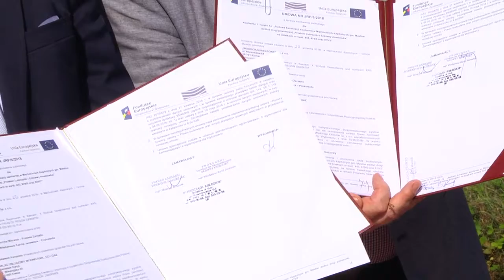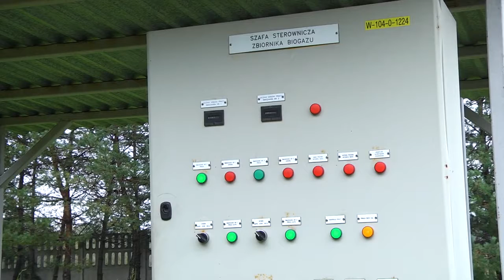Aby Lubrzanka była czysta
Budowę kanalizacji w północnej części gminy Masłów rozpoczynają Wodociągi Kieleckie. W czwartek 20 września uroczyście podpisano umowę z wykonawcą, na parkingu przy drodze wzdłuż przełomu rzeki Lubrzanki.